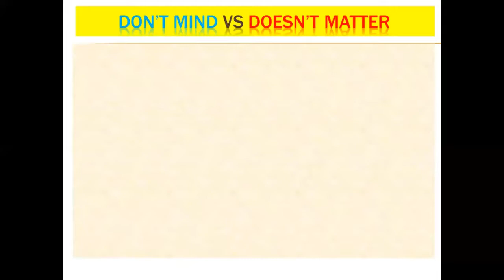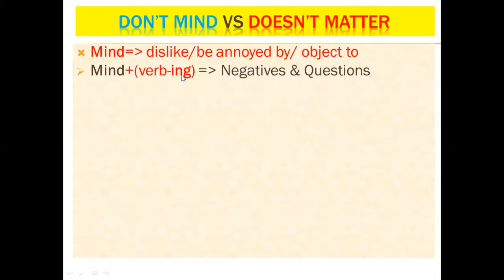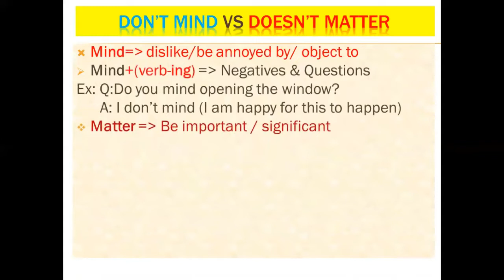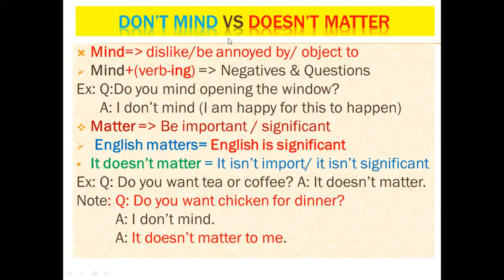Don't mind Vs Doesn't matter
Hello all friend and learners, in this video I will show about Don't mind Vs Doesn't matter/ how to write Khmer to English| Learn to translate English News | Learn Grammar as well.